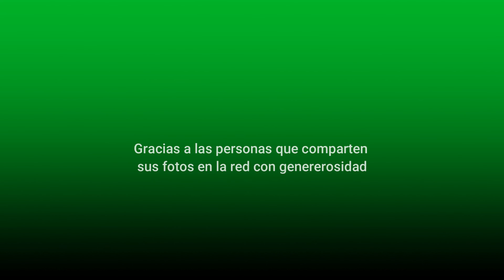LAS ESCULTURAS DEL PASEO. Murcia 2010. Realización LUIS DE HOYOS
Un paseo por Murcia con las esculturas más significativas de la ciudad.